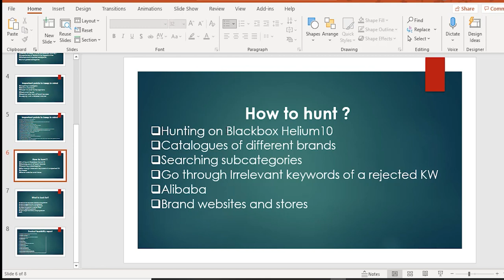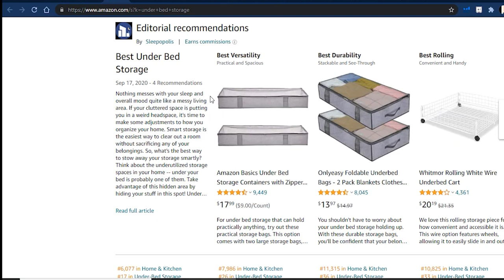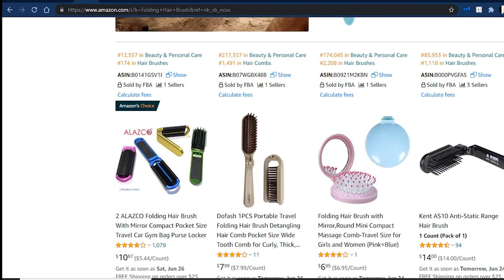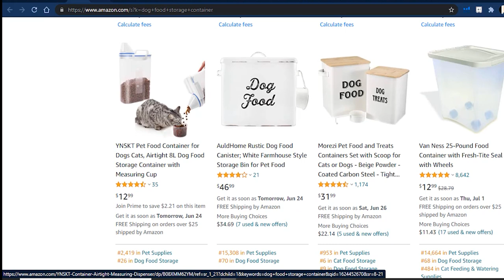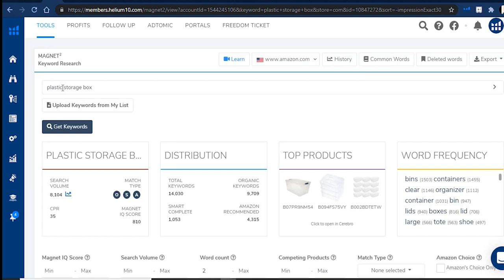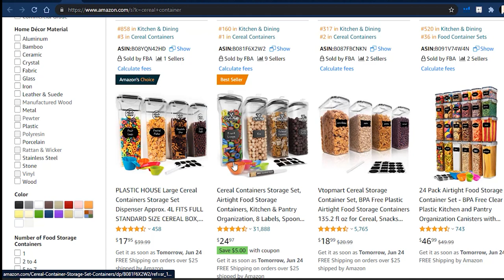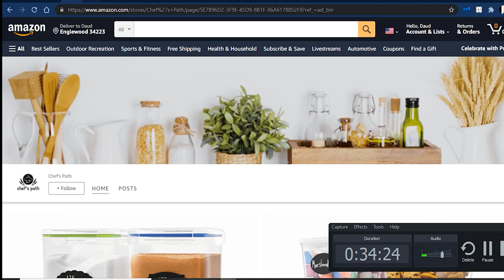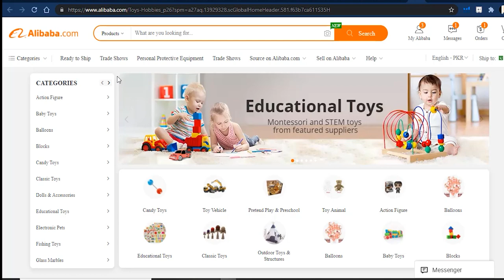How To Select A Good Product With Different Methods Of Product Hunting? By Daud Zafar [Urdu/Hindi]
How to start hunting on Blackbox Helium 10?
How to hunt in subcategories?
How to Hunt irrelevant Keywords of rejected Keywords?
How to hunt private label products from Alibaba?